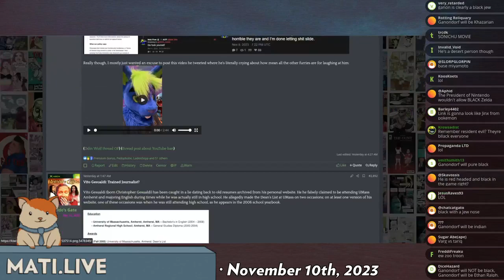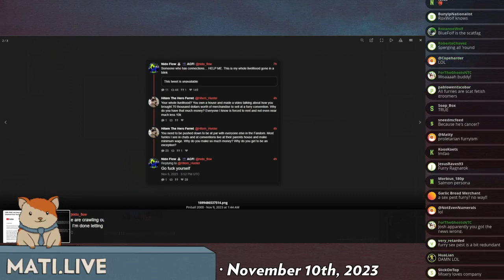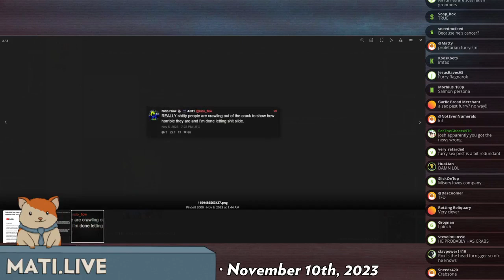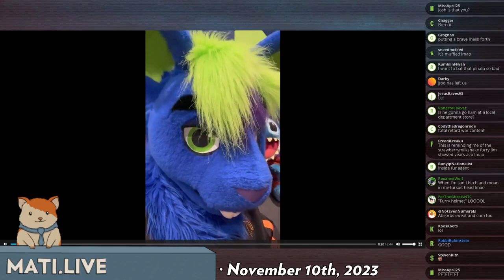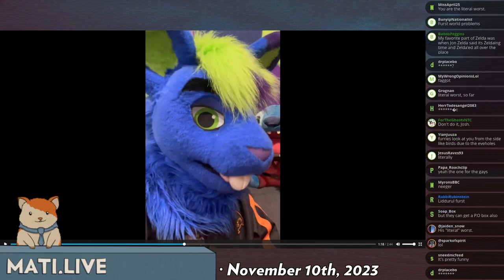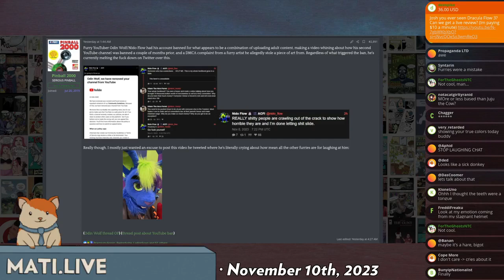furry youtuber whinges - Mad at the Internet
A furry gets angry his youtube channel was deleted.